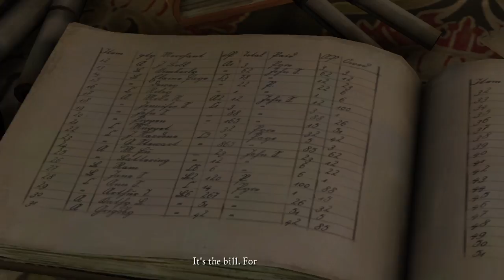I’M GOING TO KILL GRYFF | GAME OF THRONES | PART 8